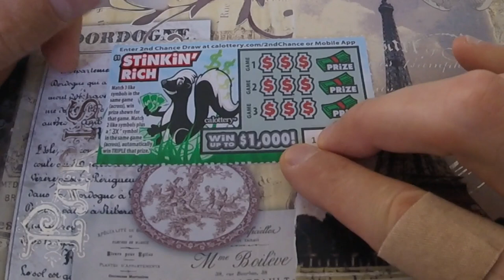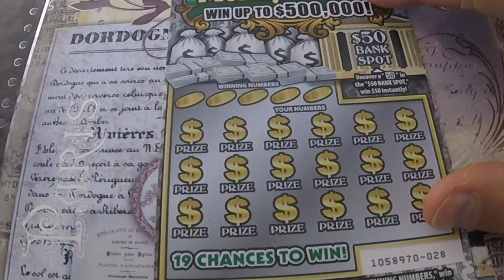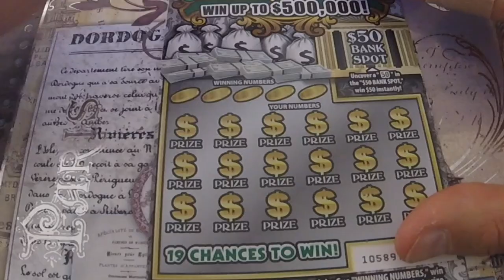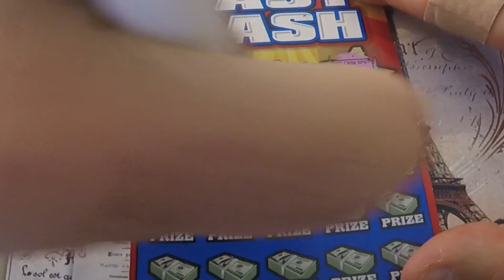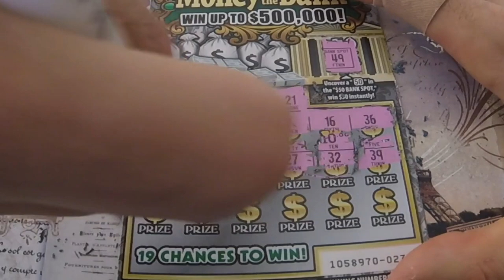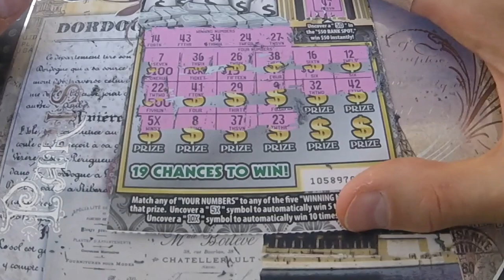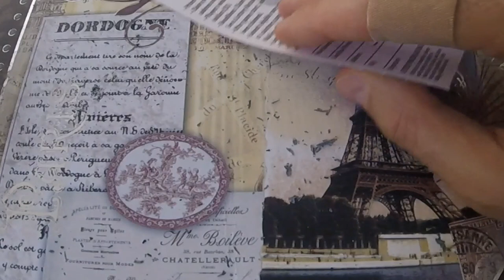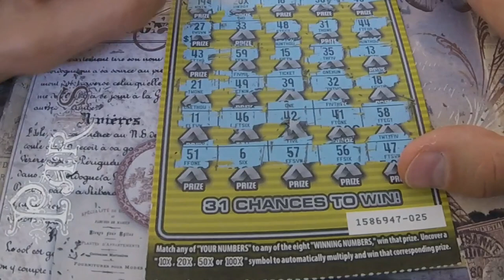$65 of calif scratchers for my subs (PROFITABLE SESSION)!!! ---- Cool $50 winner in the bunch!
Mike $17 of tickets (0 for 3)

Potridge $20 of tickets (1 for 4)

Marilyn $20 of tickets (1 for 1)